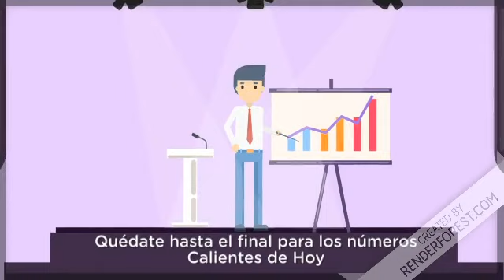Lotería Florida Tarde Resultados de hoy en República Dominicana